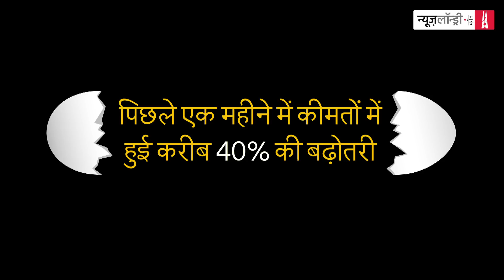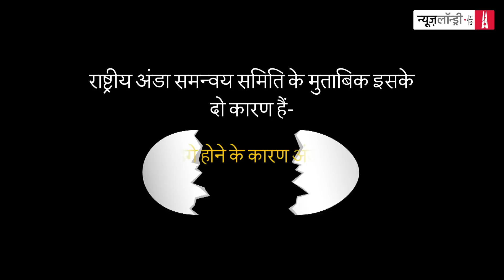अंडे हुए महंगे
अंडे का फंडा समझने के लिए ये वीडियो रिपोर्ट देखें.